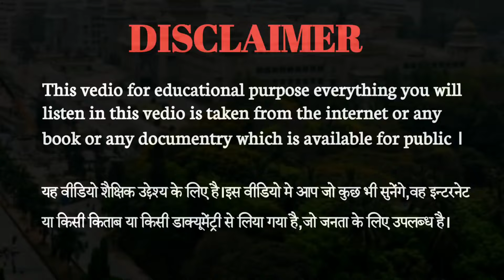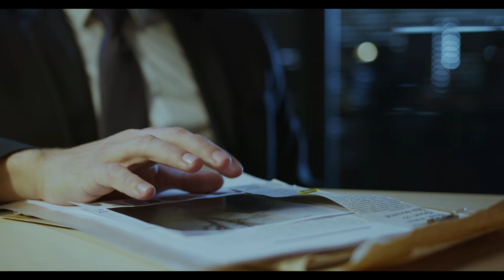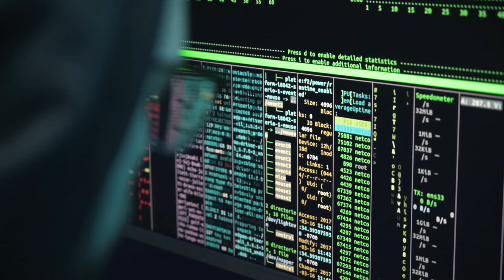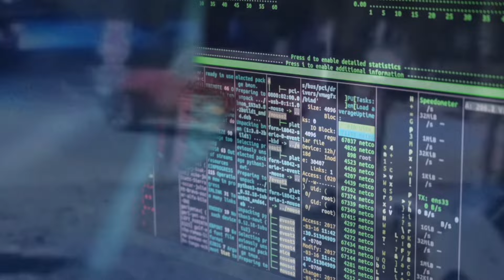superstar Darshan -Renukaswami full case। फैन 'हीरो' और ' वह ' ।Hindi ।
superstar Darshan-  Renukasawami full case। फैन 'हीरो' और ' वह ' Hindi ।
 @crimetak @ anokhejurm @ truecrime

celebrityscandal#filmactordarshanthoogudeepa#actordarshanscandal#hindicrimecase#crime#Renukasawamicase#policecase#murdermysterycase# karanatakafamouscase#benglurocase#

इस कहानी का मकसद किसी का दिल दुखाना नही है बल्कि समाज मे बढ रहे अपराध के प्रति लोगो को उजागर करना है।

crime।hindicrime।realcrime।darshanthoogudeepacase ।
crimekikahani।
kahanicrimeki।
crimestory।

This channel is based storytelling like crime stories, thriller stories,unsolved , solved murder case,true stories,murder mystery, new,old crime stories, and many more।